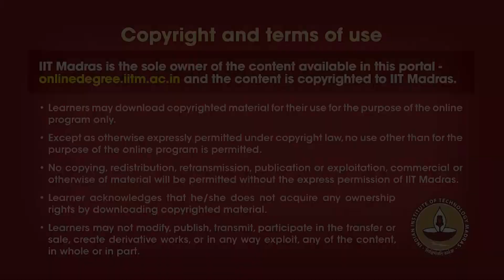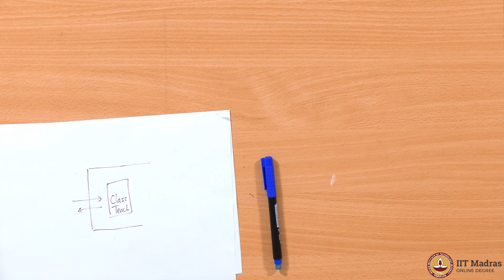Concept of abstraction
Week: 10
Topic: Concept of abstraction IIT Madras welcomes you to the world’s first BSc Degree program in Programming and Data Science. This program was designed for students and working professionals from various educational backgrounds and different age groups to give them an opportunity to study from IIT Madras without having to write the JEE.  Through our online programs, we help our learners to get access to a world-class curriculum in Data Science and Programming.